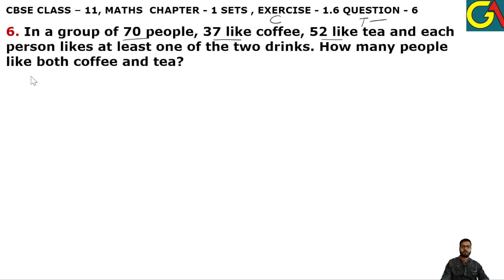Question 6 Chapter1 Exercise 1.6 question6 l Class 11 Maths l Cbse NCERT Class 11th maths l Ch Sets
HELLO STUDENTS,

Instagram.com/randeepsingh0808